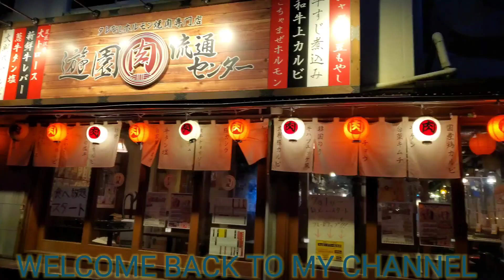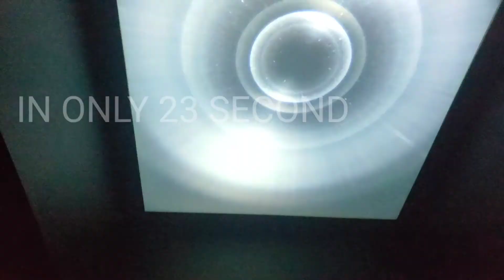SHIBUYA SCRAMBLE SQUARE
English name:
Japanese name:
渋谷スクランブルスクエア
English address:
2-24-12 Shibuya, Shibuya City, Tokyo 150-0002
Japanese address:
〒150-0002 東京都渋谷区渋谷2-24-12
Opening hours:
10:00am–9:00pm
Price:
N/A (Admission required for Shibuya Sky)
Nearest Transport:
3-minute walk from Hachiko Exit of Shibuya Station on the JR Yamanote, JR Saikyo, and Tokyo Metro Ginza Lines.
Telephone:
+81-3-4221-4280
Official website (English)
Near To Here:
Shibuya Scramble Square is located in Tokyo's Shibuya district. See our complete list of things to do in Shibuya, including places to eat, nightlife and places to stay.